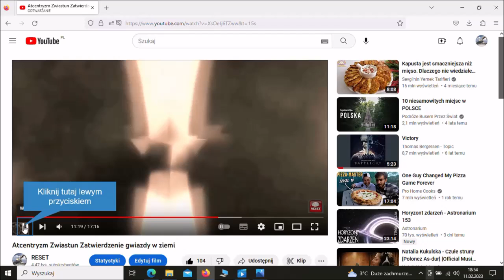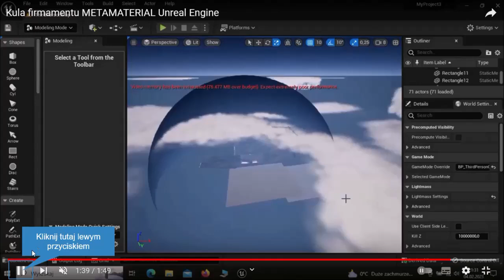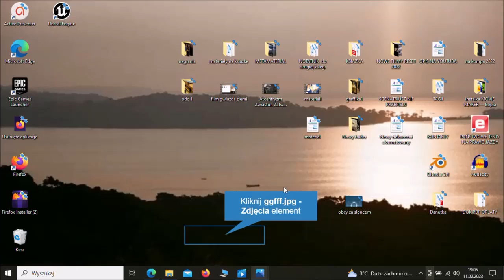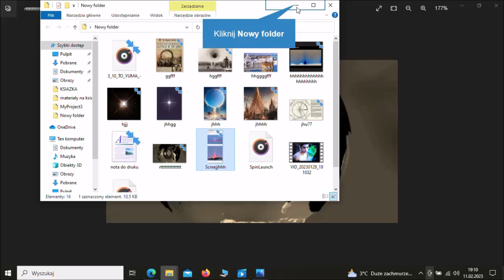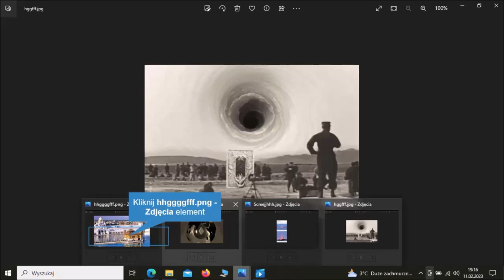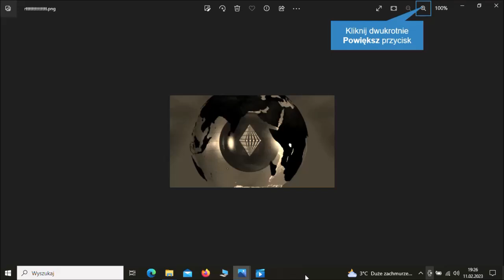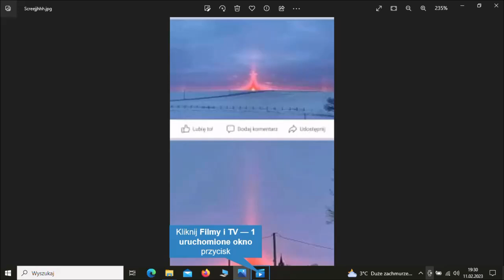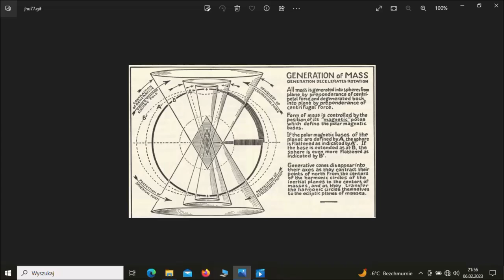Zatwierdzona gwiazda w ziemi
Film przeznaczony do celów edukacyjnych i poznawczych.

Z powodów blokady na YouTube filmy mogą mieć ograniczony zasięg!

W nowym notatniku zbieram przemyślenia od moich widzów i to jest praca zbiorowa, która nie jest lansowana jako osobowa wiedza ani dzieło. To składa się na Atcentryzm i każdy z was buduje ten pomost pomiędzy znanym a nieznanym. Dlatego jestem bardzo wdzięczny za wasze niezależne osobiste przemyślenia i za to, że macie odwagę dzielić się tym z innymi.